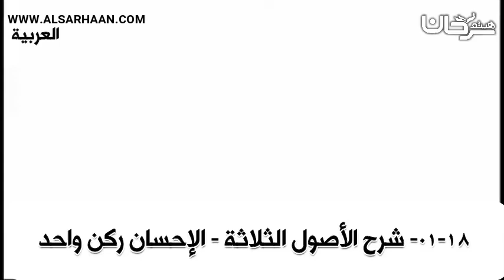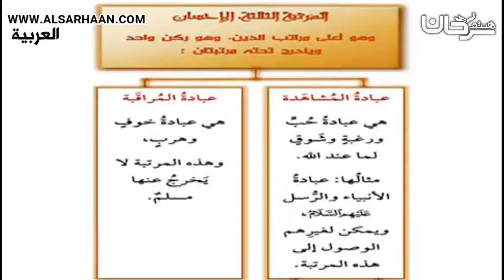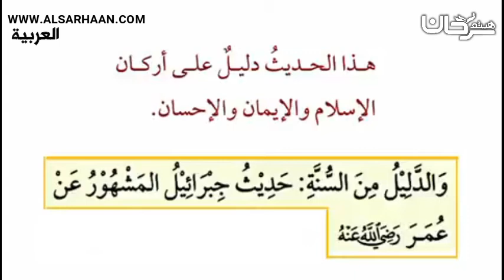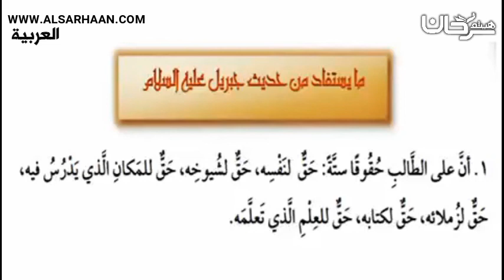01 18 شرح الأصول الثلاثة الإحسان ركن